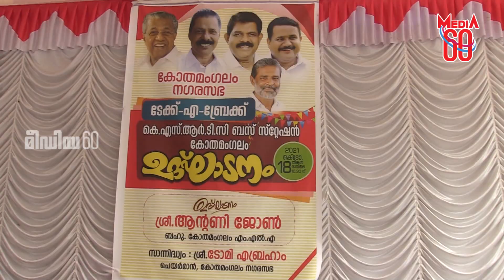കോതമംഗലം KSRTC സ്റ്റാന്റിൽ ടേക്ക് എ ബ്രേക്ക് കംഫർട്ട് സ്റ്റേഷൻ...